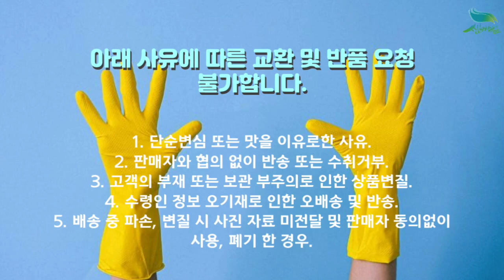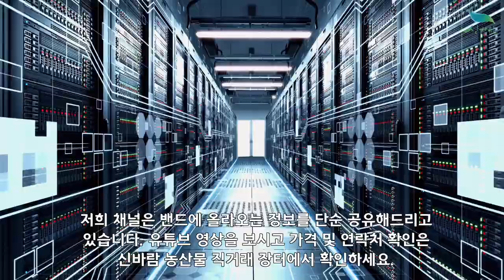[신바람 농산물 협력농가 판매상품 1533-5930 (신선마켓.com)]경남 창녕 산지직송 풋땅콩 흙땅콩 판매합니다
[신바람 농산물 협력농가 판매상품] 경남 창녕 산지직송 풋땅콩 흑땅콩 판매합니다

경남 창녕 산지직송 풋땅콩 흑땅콩 판매 시작되었습니다
흑땅콩 풋땅콩 1KG 19,900원 무료배송
흑땅콩 풋땅콩 2KG 29,900원 무료배송

1. 단순변심 또는 맛을 이유로한 사유
2. 판매자와 협의 없이 반송 또는 수취거부
3. 고객의 부재 또는 보관 부주의로 인한 상품변질
4. 수령인 정보 오기재로 인한 오배송 및 반송
5. 배송 중 파손, 변질 시 사진 자료 미전달 및 판매자 동의없이 사용, 폐기 한 경우